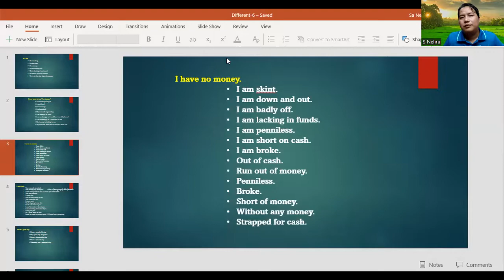I am broke.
It aims for beginners to have a good foundation in speaking skills.